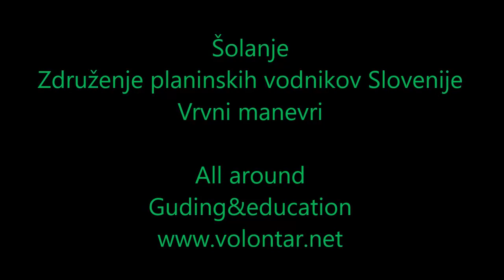Šolanje ZPVS - Izpit vrvna tehnika - 26.05.2021